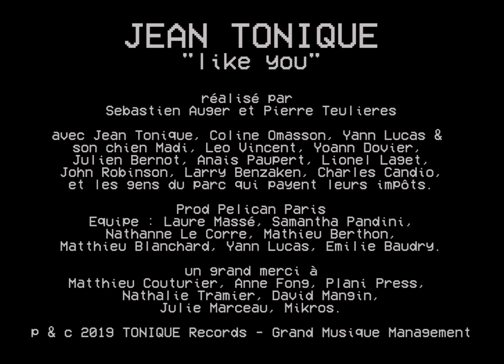Jean Tonique - like you (Official Video)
Directed by Sébastien Auger & Pierre Teulieres
Starring Jean Tonique, Coline Omasson, Yann Lucas & his dog Mady, Léo Vincent, Yoann Dovier, Julien Bernot, Anais Paupert, Lionel Laget, John Robinson, Larry Benkazen, Charles Candio.

Produced by Pelican Paris